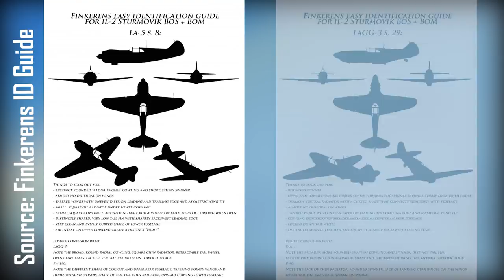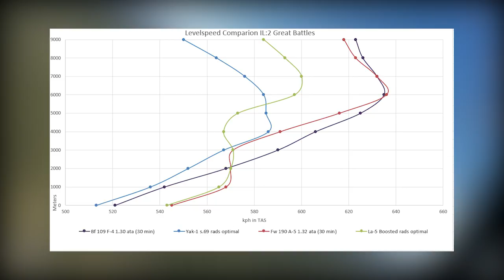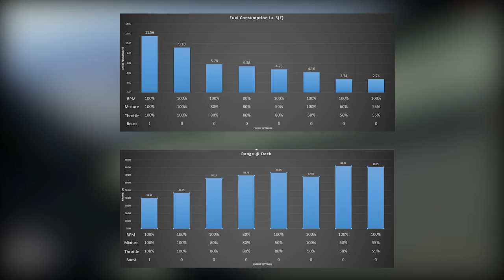How to La-5 Part 1 | Basic Tutorial/Guide | IL-2: Battle of Stalingrad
Today we take a look at the La-5. Cockpit, taxiing, take off, landing, engine management and much more.

Note: July 2018: The Supercharger switch got corrected. Additionally the La-5 profits now from boost higher up. Switch alititude is like the manual states at ~3500m.

Intro: 0:00
Flight Characteristics: 03:00
Loadout 07:04
Basics (Cockpit, taxiing, take off, landing) 10:50
Engine Management, technical details: 21:18

Outro Song (on Livegameplays):
Army Of Angels 1 - Johannes Bornlöf

My coffee inducing Patrons!
MitchellOFCL
Mae
Michael Dunn
Scott Allender
Elgonidas
Scott
Barney Coman
Arjun Jn
Peter Collins
Scallie
james williams
Ellis H. Davison, II
Hans Pahlen
Sigfus Steingrimsson
Patrick Hasse
Sundowner

Details about my System are on my "About Page"